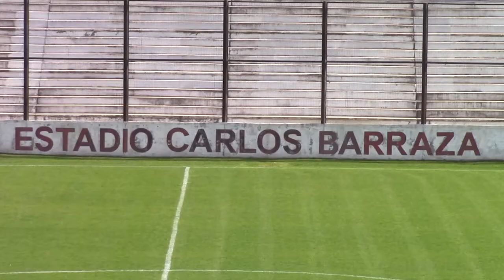Primera "C" Torneo Apertura 2019 - Fecha 8 - Real Pilar 1 Alem 0 - Resumen